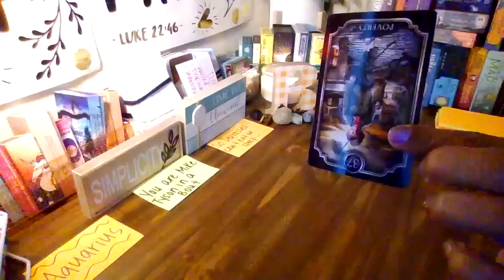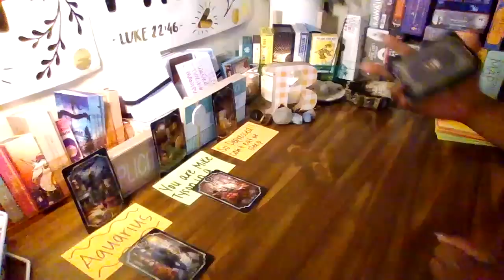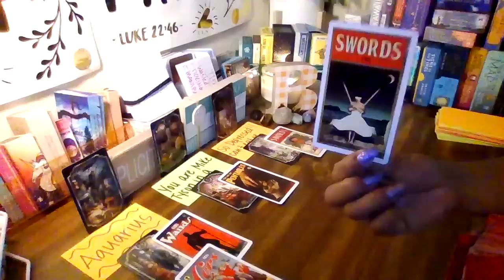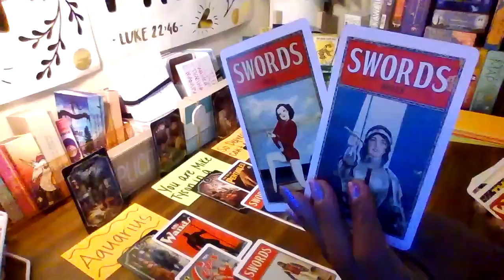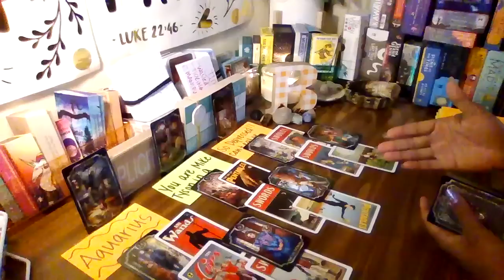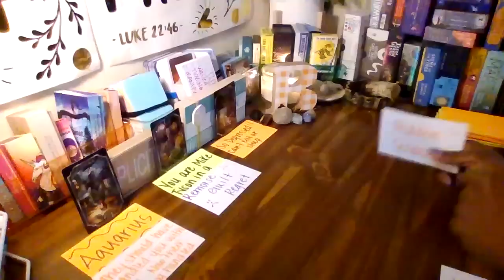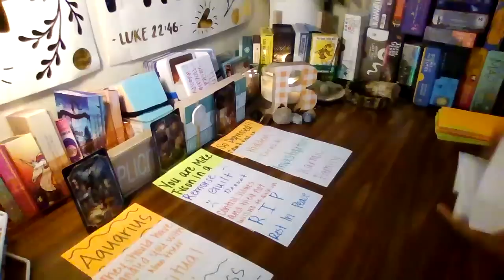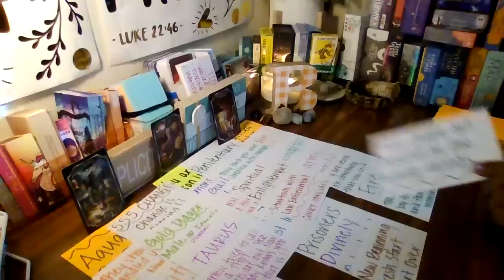You are undefeated and these people should've taken heed to the warning!! You get the last laugh!